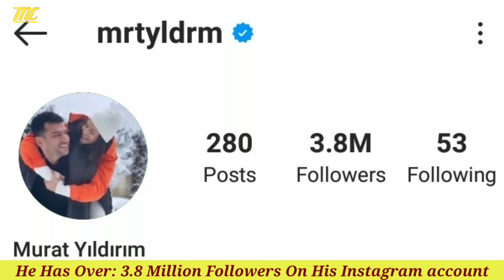Murat YILDIRIM Lifestyle 2021 Biography Girlfriend Wife Hobbies Networth Age (Ramo) Income Facts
Murat Yıldırım Is a Turkish actor

Murat YILDIRIM Lifestyle 2021 Biography Girlfriend Wife Hobbies Networth Age Facts (Ramo) Income

Murat YILDIRIM Lifestyle 2021
Murat YILDIRIM Lifestyle Murat YILDIRIM Biography Murat YILDIRIM Girlfriend Murat YILDIRIM Wife Murat YILDIRIM Hobbies Murat YILDIRIM Networth
Murat YILDIRIM Age Murat YILDIRIM Facts
Murat YILDIRIM (Ramo) Murat YILDIRIM Income